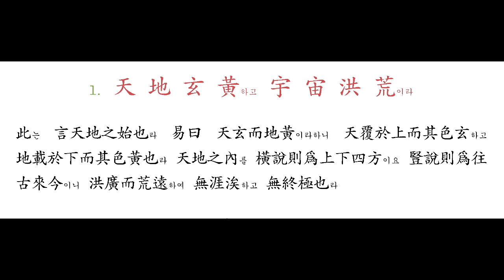001 天 地 玄 黃하고 宇 宙 洪 荒이라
此는 言天地之始也라 易曰 天玄而地黃이라하니 天覆於上而其色玄하고 地載於下而其色黃也라

天地之內를 橫說則爲上下四方이요 豎說則爲往古來今이니 洪廣而荒遠하여 無涯涘하고 無終極也라